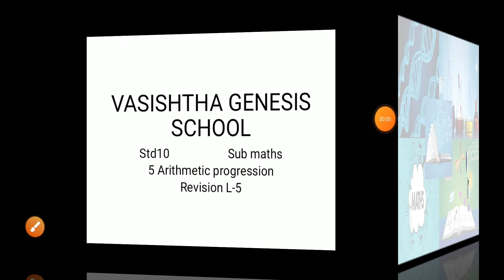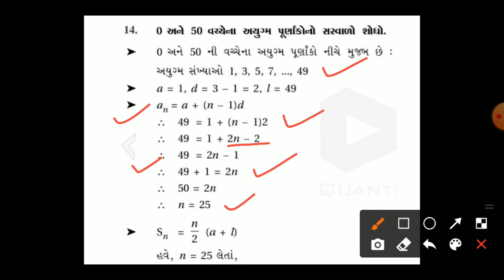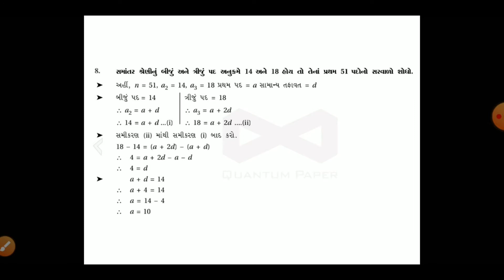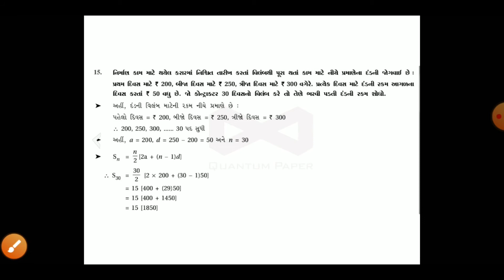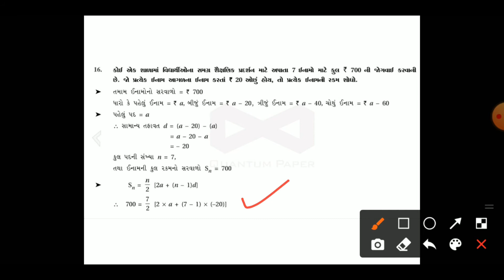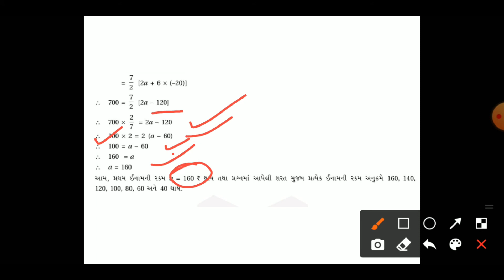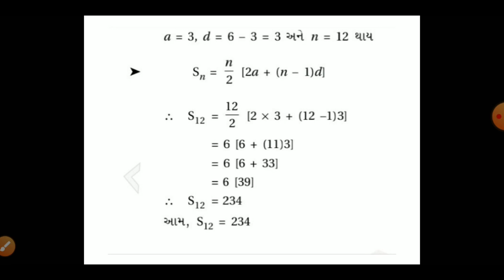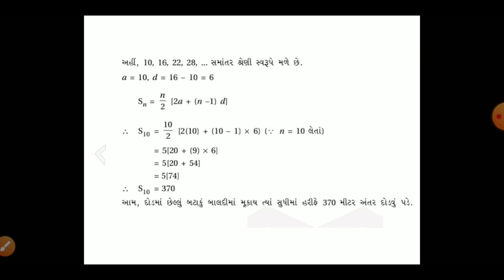STD 10 | MATHEMATICS | DAY 5 | TOPIC-Arithmetic Progression Revision L -5